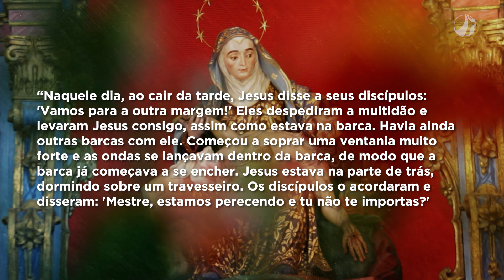Mãe Maria | Dom Walmor - 20/06/2021